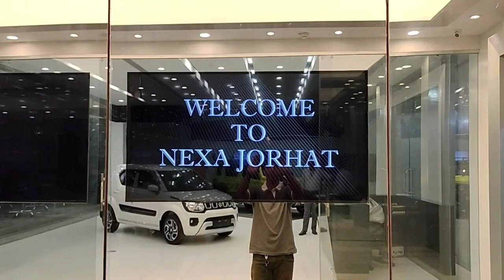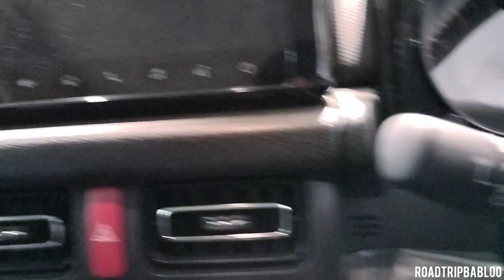MARUTI NEXA SHOWROOM JORHAT//MARUTI SUZUKI JIMNY, NEWLY LAUNCHED.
Nexa showroom Jorhat.

12:49
Ad 910sualization
Description
India
Visit advertiser
X
We bring you an in-depth review of the highly
anticipated Maruti Suzuki Jimny 5 door. Join us as we
take a closer look at this compact 4x4 SUV and
explore its impressive features and capabilities.
The Maruti Suzuki Jimny has already gained a
massive following with its iconic design and off-road
prowess. Now, with the introduction of the 5 door
variant, it offers even more practicality and versatility
for adventure enthusiasts and urban commuters alike.
In this comprehensive review,
Ask Roadtripbabloo puts the Maruti Suzuki Jimny 5 door to
the test. We delve into its exterior styling, highlighting
its rugged charm and modern touches. From the bold
grille and muscular fenders to the robust wheel arches
and roof rails, the Jimny exudes a strong and
confident presence on the road.
Moving inside, we explore the spacious and
comfortable cabin of the Jimny. Despite its compact

New Maruti Suzuki Jimny Alpha Daul Tone Automatic.

Jimny Alpha top Model automatic.

Showroom Address - Old Coco Cola Factory Pulibor Dhabkhota Jorhat. Near R.R.L

JORHAT NEXA EX SHOWROOM PRICE - 1,368,941/-

NEXA Showroom ph - 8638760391// 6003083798// 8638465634.